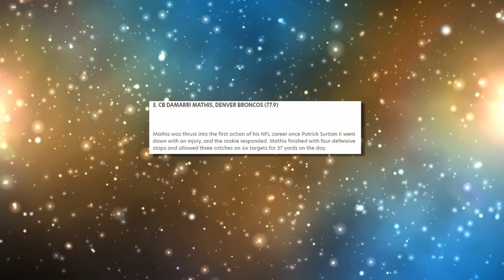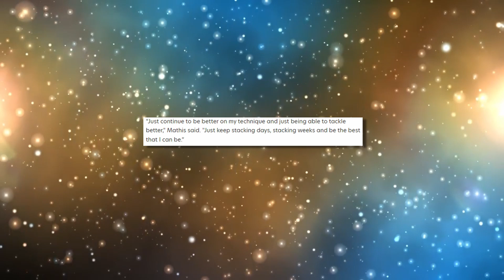PFF Has Been HIGHLY IMPRESSED With Denver Broncos ROOKIE CORNERBACK!!!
| Denver Broncos Syndicate
Your source for informative and in-depth coverage of OUR Denver Broncos!
Denver Broncos Syndicate hosted by Gage Madrid